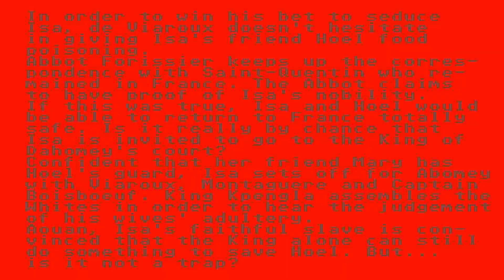ATARI ST PASSENGERS ON THE WIND PART 2